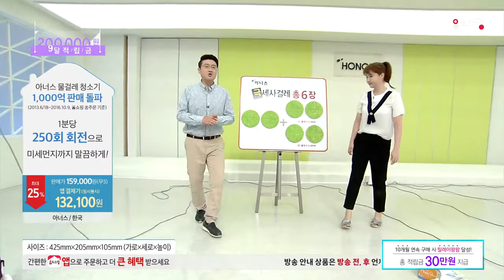[홈앤쇼핑] 아너스물걸레청소기